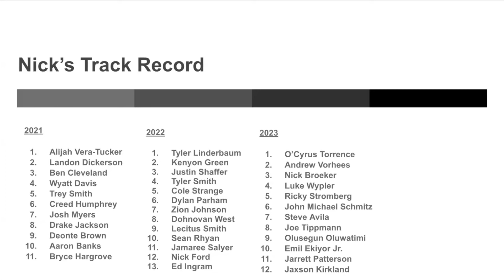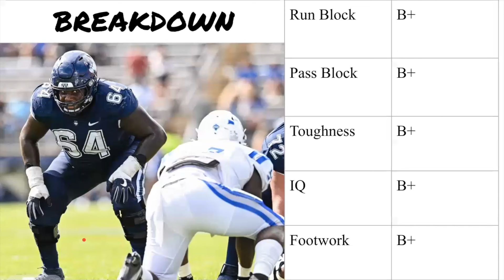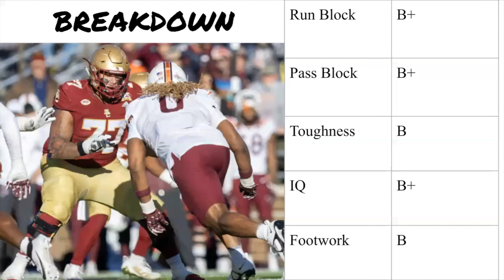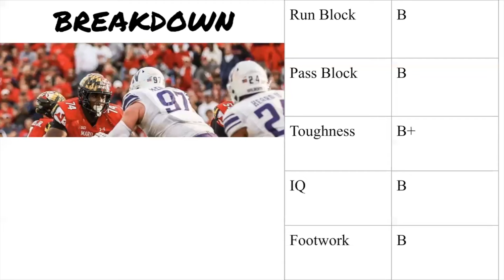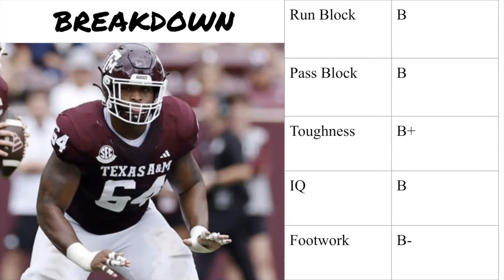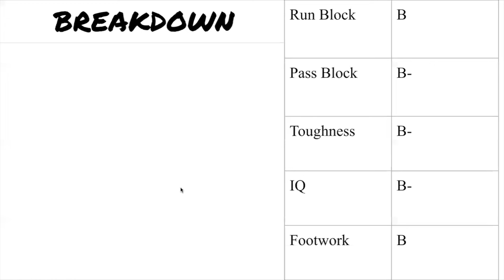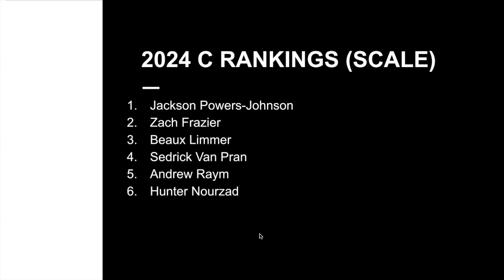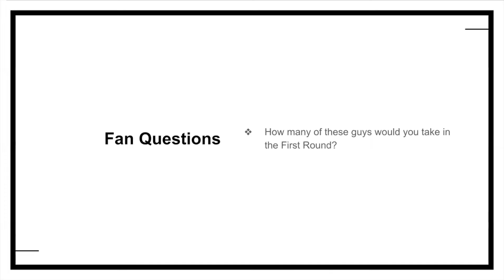2024 NFL IOL Scouting Analysis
Nick Breaks Down the 2024 NFL IOL Prospects. He gives his IOL Grades, Rankings, and Scouting Analysis. Mock Drafts soon to come. This is also a great breakdown for those ready for their 2024 Dynasty Fantasy Football Leagues; whether they are starting one up, or they are about to have the rookie draft!

Intro 0:00
Grading Scale 1:26
Nicks QB Track Record 3:12
Troy Fautanu 7:36
Jackson Powers-Johnson 10:08
Christian Haynes 12:56
Christian Mahogany 14:42
Zak Zinter 16:29
Zach Frazier 17:49
Beaux Limmer 19:13
Delmar Glaze 20:47
Layden Robinson 23:35
Trevor Keegan 27:45
Cooper Beebe 29:07
Matt Goncalves 31:12
Sedrick Van Pran 33:31
Andrew Raym 36:37
Javion Cohen 38:19
Hunter Nourzad 40:43
2024 IOL Rankings (Via Grade Scale) 42:13
2024 OG Rankings (Via Grade Scale) 42:49
2024 C Rankings (Via Grade Scale) 43:16
2024 IOL Rankings (Via Personal Analysis 43:41
2024 OG Rankings (Via Personal Analysis 44:27
2024 IOL Rankings (Via Personal Analysis 44:42
Fan Questions 44:56

CHANNEL MEMBERS:
NICK G.
MIKE D.
JACKSON K.
NOAH T.
TONY T.